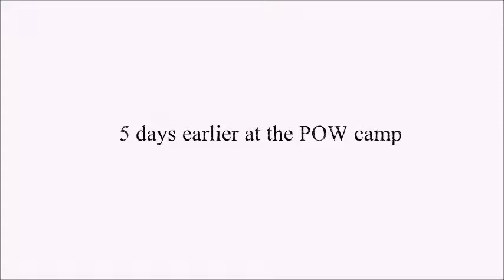Let's Play Valiant Hearts E14 - Karl?!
Valiant Hearts is a puzzle-based game which takes place across the course of The Great War, putting players in the role of four characters; the Frenchman Emile, his German son-in-law Karl, American soldier Freddie, and Belgian nurse Anna.

I've heard so much good about this game but never played it. Now is the time! I'm so excited to play this game, and I want you all with me on this journey.

That way, you make sure you won't miss any new exciting episodes!